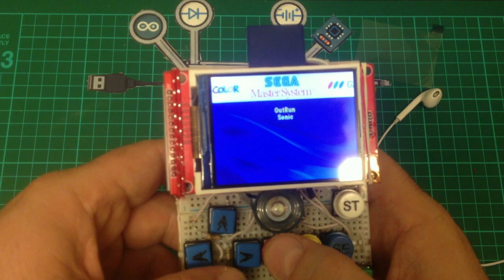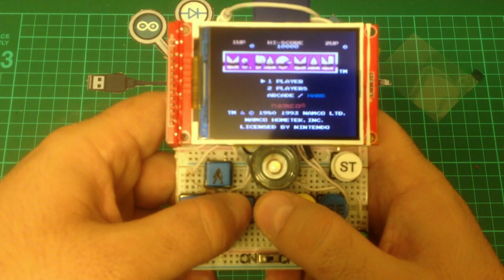ODROID-GO – on breadboard DIY 「 Handheld Game Console 」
Odroid_Go is a great invention from hardkernel. It can function as a game_console with many emulators I was not able to buy the Odroid-go at a reasonable price from UK, due to its high-cost,
hence I decided to create one myself on breadboard

= The emulator supports =
Game Boy
Game Boy Color
Game Gear

= . Specifications   =

1. TTGO T8 V1.1 ESP32 WRover 4Mbyte Flash + 4Mbyte PSRAM
2. Winbond W25Q128FVSIG SOP8 16Mb Serial Flash memory
(for upgrading the ESP32 from 4Mb Flash ram to 16Mb).
3. 2G SDcard
4. 2.2" TFT LCD SPI il9341
5. 3.7V 1500MaH LIPO battery.
6.  mini speaker
7. 10 push buttons
8.  1 Mini Slide switch for power button
9.  Breadboard

About Social Media, Business, and Blogging

Thank you everyone for stopping by my youtube channel  I would love to hear from you, so leave a comment to let me know you were here!